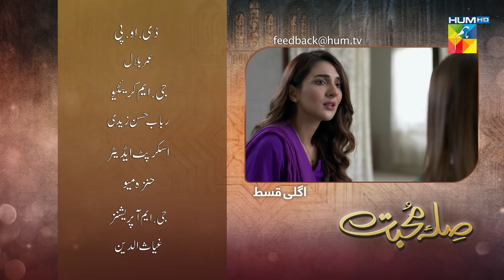Sila E Mohabbat | Episode 30 | Teaser | HUM TV Drama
Sila E Mohabbat ✨

Sila Is The Story Of A Vibrant Young Girl Snatched Away From Happiness, At The Hands Of Consequences.

Will There Be A Savior To Rescue Her From Misfortunes? Watch Sila E Mohobbat To Find Out!

Featuring Rabab Hashim, Momina Iqbal, Noor Hassan, Ali Safina and Waseem Abbas.

Directed By Adeel Siddiqui